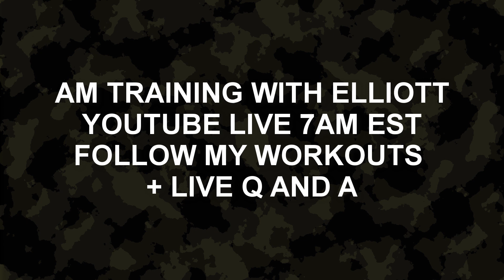Shoulders & Arms Workout + Your Senses Are DEAD